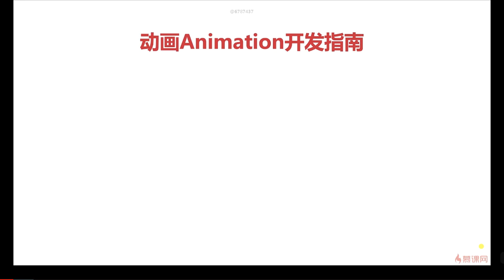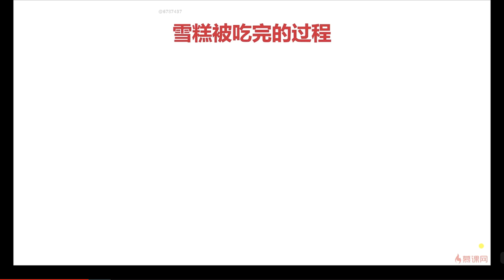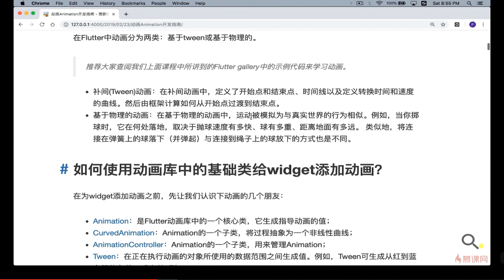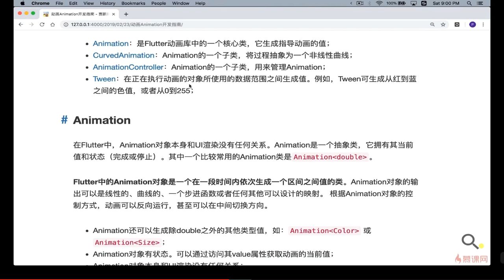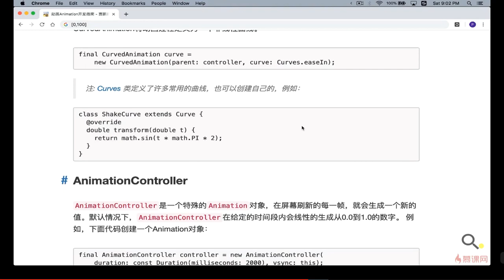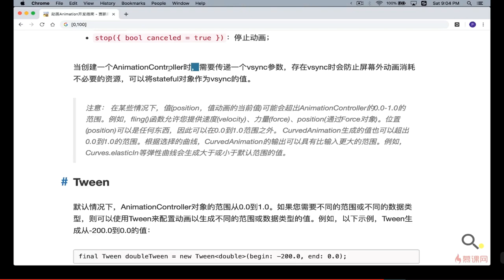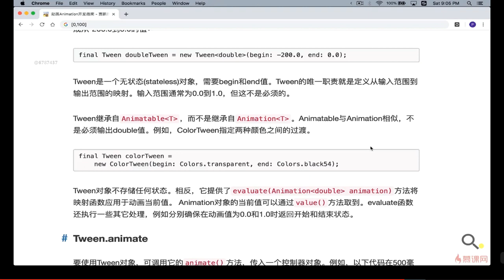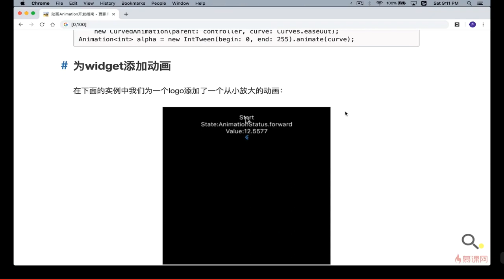4 5 动画Animation开发指南 动画基础类